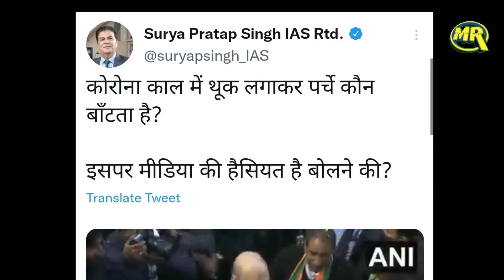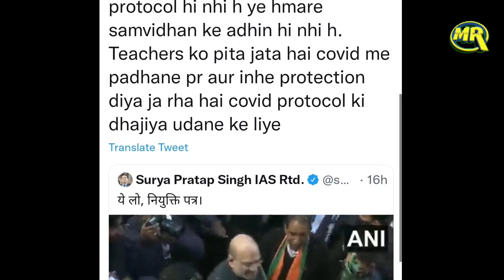Amit Shah Campaign in Election 2022| गृहमंत्री ने भारी भीड़ किया प्रचार, कोरोना नियमो की उड़ी धज्जियाँ